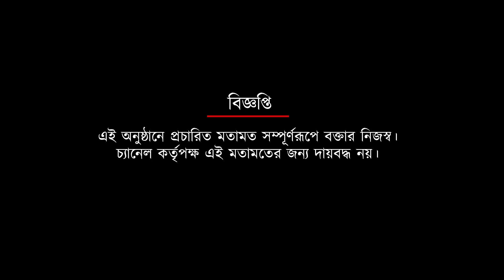এত প্রাক্তন খেলোয়াড়, তবুও জেফাতে কেন বিদেশি কোচ- ব্যাখ্যা দিলেন অশোক চন্দ্র | Spot On News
এত প্রাক্তন খেলোয়াড়, তবুও জেফাতে কেন বিদেশি কোচ- ব্যাখ্যা দিলেন অশোক চন্দ্র